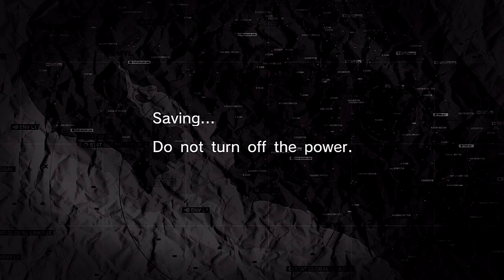Metal Gear Solid: Peace Walker - Gameplay Walkthrough Part 6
This is my Metal Gear Solid: Peace Walker walkthrough.

This is a Metal Gear game so there will be a loads cutscenes and codec/radio conversations. I WILL NOT SKIP the cutscenes or the codec/radio calls. MGS is all about the story mode and I won't sacrifice the story by omitting the cutscenes.

This dasuberpoop video will show you:
How to play Metal Gear Solid: Peace Walker
How to beat Metal Gear Solid: Peace Walker
How to S Rank all missions in Metal Gear Solid: Peace Walker
How to beat the bosses in Metal Gear Solid: Peace Walker
How to get all the emblems in Metal Gear Solid: Peace Walker
How to find all the camos in Metal Gear Solid: Peace Walker
How to get all the titles in Metal Gear Solid: Peace Walker
How to find all the easter eggs in Metal Gear Solid: Peace Walker
Played on the PS3. Recorded with the Hauppauge HD PVR. Commentated with the Logitech USB Headset. Edited in Sony Vegas Pro 10.